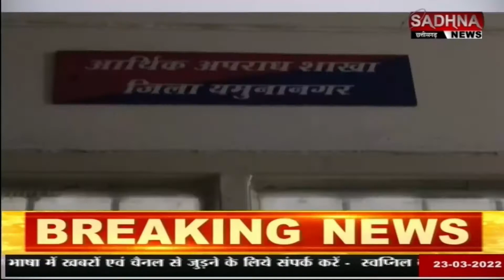यमुनानगर,हरियाणा : इकनोमिक सेल की टीम को मिली सफलता